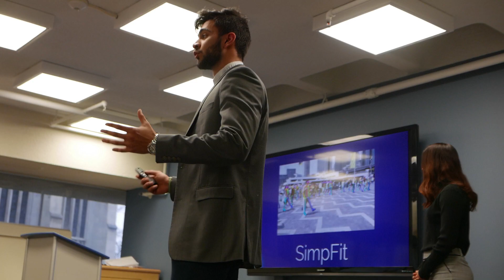2023 Outstanding Student Innovator of the Year: Kunal Gandhi, '21 A&S, SCI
University of Pittsburgh Office of Innovation and Entrepreneurship Awards the Student Innovator of the Year Award to a student team who exemplify the passion to bring their entrepreneurial dreams to life.

Kunal Gandhi is CEO of APEX, which empowers clinicians to improve and expand access to musculoskeletal care using 3-D motion capture technology blending computer vision artificial intelligence with neuroscience to bridge in-person and virtual care. He is a 2021 graduate of the University of Pittsburgh who leveraged the programs and resources of the Office of Innovation and Entrepreneurship’s Big Idea Center in each of his four years as an undergraduate to start after graduating. During his time as a student, he participated in nearly every pitch competition at the University and was chosen to participate in the prestigious national Rice Business Plan Competition. He also was a recipient of one of the first investments from the Big Idea Advantage Fund, a donor-sponsored fund that provides investments in promising Pitt student startups.